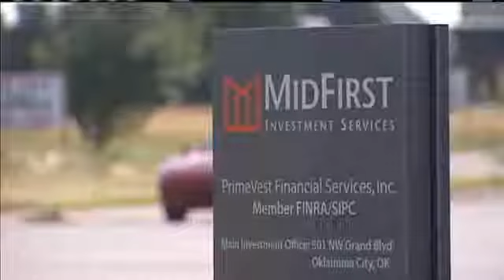Yukon Police Looking For Bank Burglar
Police in Yukon say a burglar tried to steal from a MidFirst Bank after breaking down the back door.